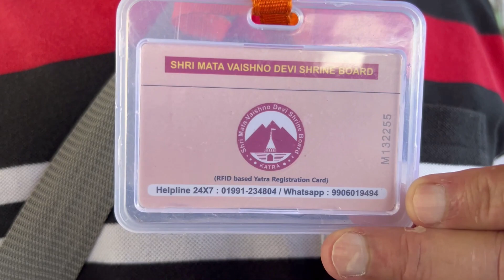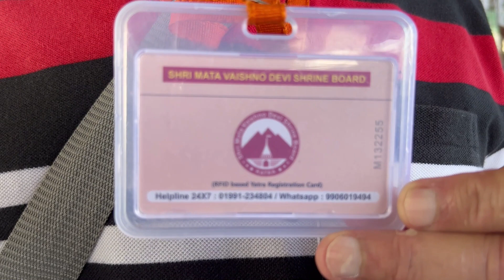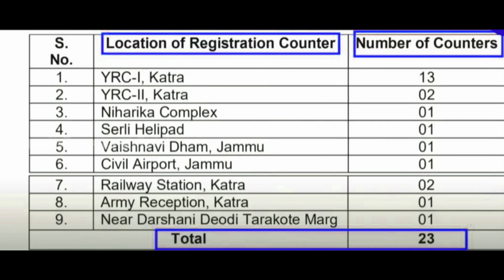RFID CARD Vaishno Devi | RFID CARD Kaisy Banay | RFID CARD New Rule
The Traveling Adventures , Welcomes All.
In This Video We Are Giving  Information About  Vaishno Devi  RFID CARD .